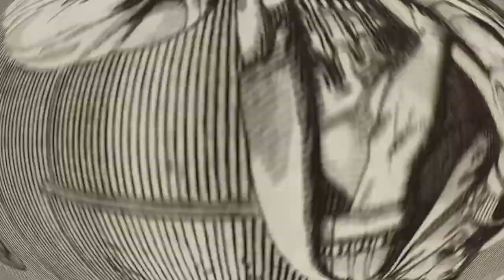The Hidden Gay Love Life Of A Male Concubine In The Roman period!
In the ancient Roman Empire, societal attitudes towards homosexuality were complex and nuanced. Do you Want to know the untold truth about Gay love life?, how relationships were perceived, the role of social status, and the impact of external influences on this fascinating aspect of history.